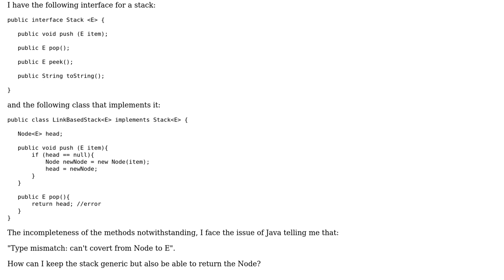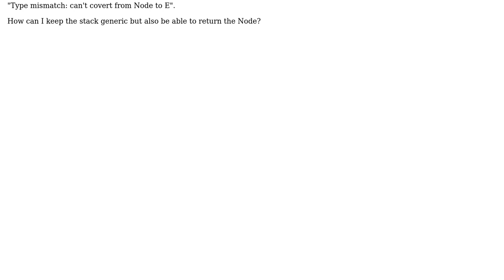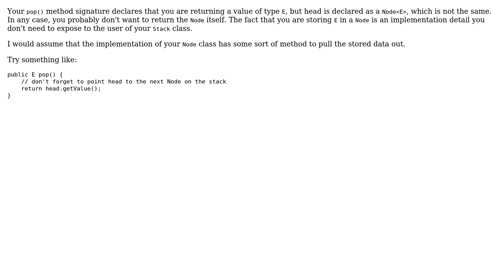Returning a Node in an abstract case (Java)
With thanks & praise to God, and with thanks to the many people who have made this project possible! You are responsible for your own actions.